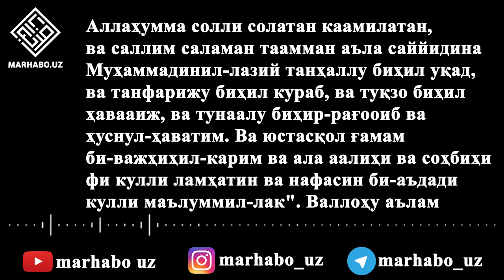НИМА НИЙЯТИНГИЗ БЎЛСА АМАЛГА ОШАДИ УШБУ САЛОВАТНИ ЎҚИСАНГИЗ!(СИНАБ КЎРИЛГАН)